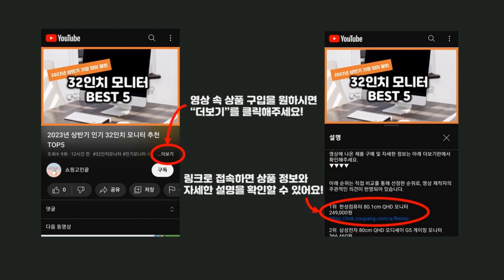2023년 가성비 에어컨 추천 TOP5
2023년 가성비 에어컨 추천 TOP5을 소개합니다.

♥5위   하이얼 인버터 18.7㎡ 벽걸이 에어컨 방문설치  [  398,000원  ]

♥4위   삼성전자 62.6㎡+18.7㎡ BESPOKE 무풍클래식 에어컨 방문설치  [  1,127,890원  ]

♥3위   삼성전자 62.6㎡+18.7㎡ Q9000 에어컨 방문설치  [  652,950원  ]

♥2위   하이얼 정속형 18.7㎡ 벽걸이 에어컨 방문설치  [  255,480원  ]

♥1위   삼성전자 56.9㎡+18.7㎡ Q9000 에어컨 방문설치  [  1,015,210원  ]